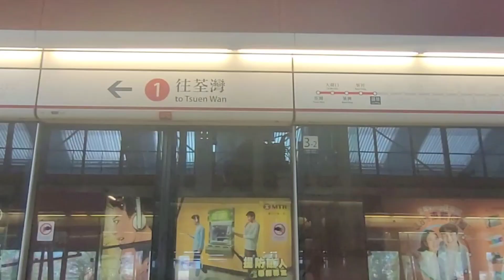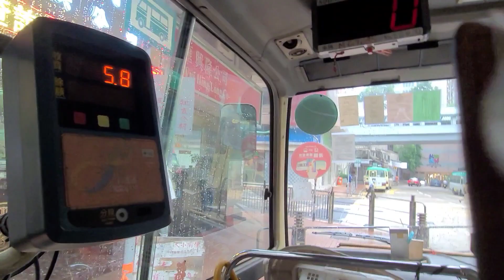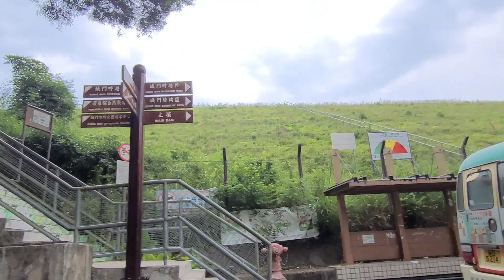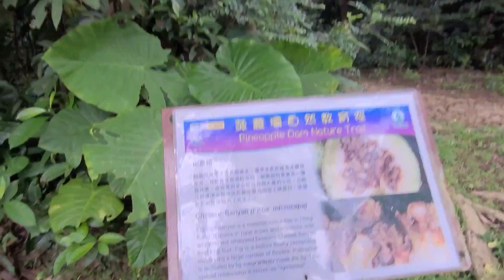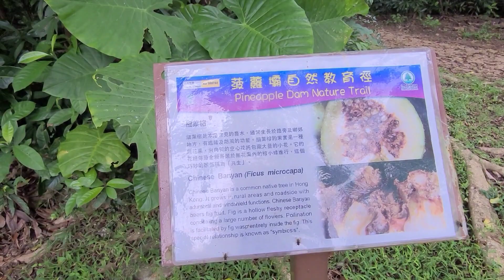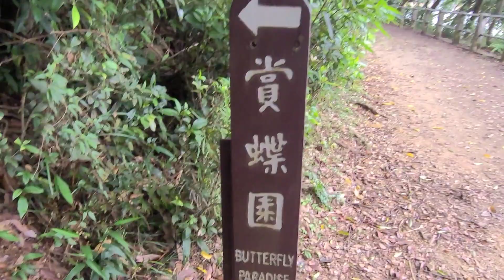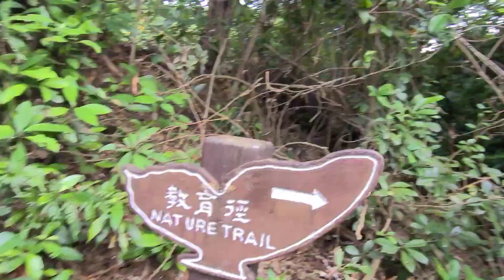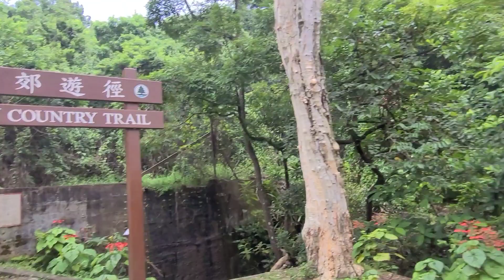Part 1. paano pumunta sa pineapple dam or Shing mun reservoir|| guide from mtr exit to minibus